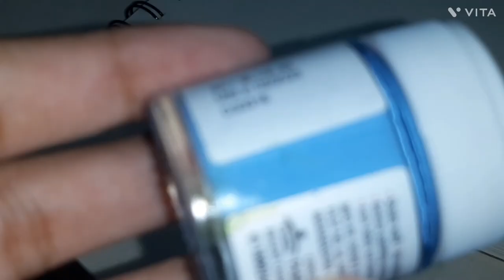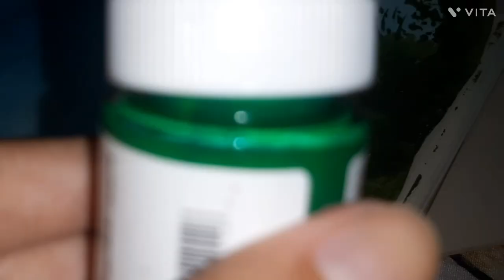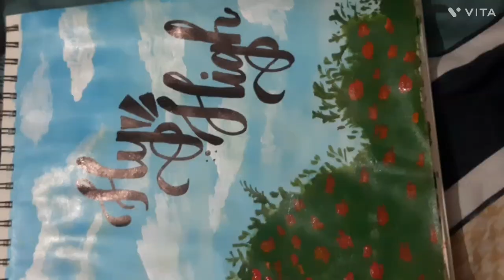Painting idea tutorial for the very beginners in art💖fastened video#art#shorts#trending#viral#paint